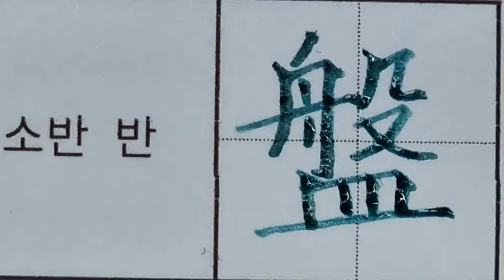Writing Chinese Chracters 03-04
Pen : Bent-nip Fountainpen (Penducks, China)
Ink : KongJing Pearlescent (POEZIE, China)
Camera : Galaxy S21 Ultra Optical X10 ZOOM mode (Samsung, Korea)
MIC :  Galaxy S21 Ultra (Samsung, Korea)